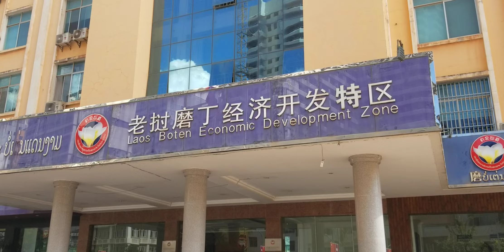@🇱🇦ຊ່ວຍເຫລືອຄົນລາວ-ອາເມຣິກັນຈາກUSA, Helping Lao-American fromUSA ช่วยเหลือคนลาว-อเมริกัน จากอเมริกา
@🇱🇦Travel Laos 2022...Helping the people from Washington DC USA get lost in Boten specific economic development zone...Boten district, Luangnamtha province
ท่องเที่ยว สปปล 2022...ช่วยเหลือคนลาวสัญชาติอเมริกัน จาก วอชิงตัน DC USA ผู้หลงทาง ใน เขตพัฒนาเศรษฐกิจสะเพาะบํเตันแดนงาม...
เมืองบํเตัน, แขวงหลวงน้ำทา
ທ່ອງທ່ຽວລາວ 2022. ຊ່ວຍເຫລືອຄົນລາວ ສັນຊາດອາເມຣິກັນ ຈາກ ລັດ ວໍຊິງຕັນ DC USA ຫລົງທາງ ໃນເຂດ ພັດທະນາເສດຖະກິດສະເພາະບໍເຕັນແດນງາມ. ເມືອງບໍເຕັນ, ແຂວງຫລວງນຳ້ທາ